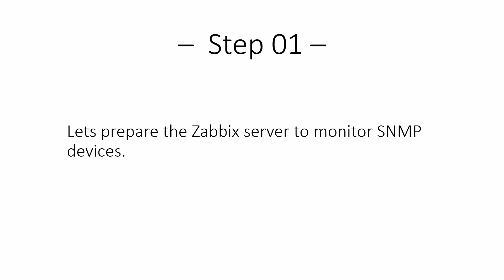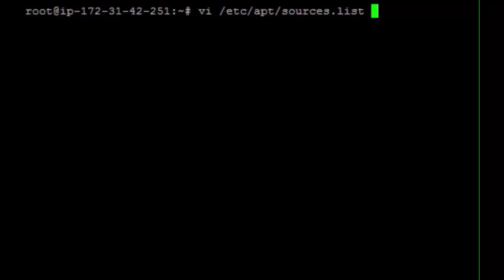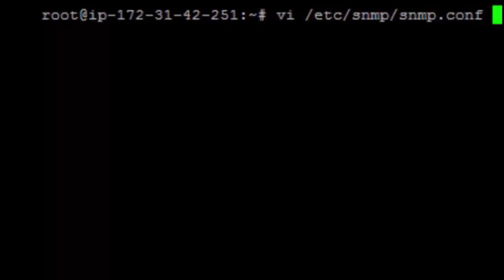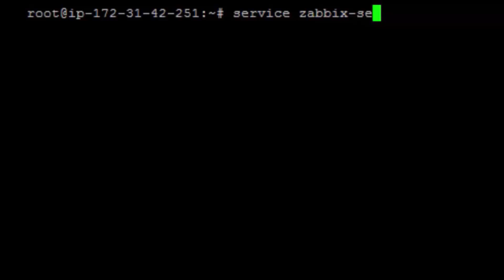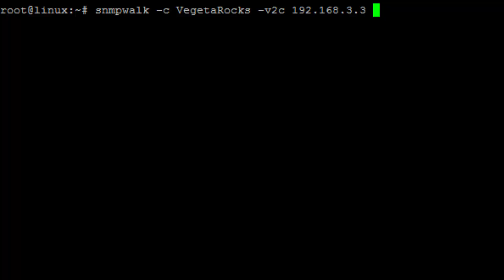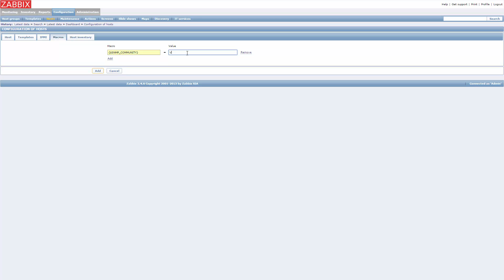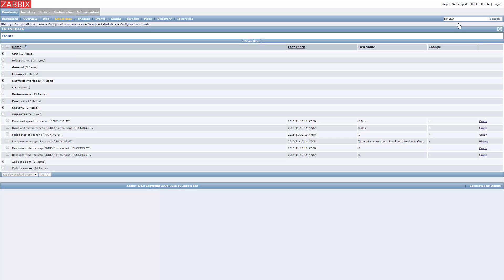Zabbix - Monitor HP ilo using SNMP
This video will demonstrate how to monitor a HP iLO through SNMP version 2c on a zabbix server.